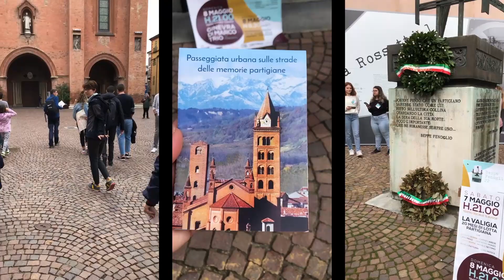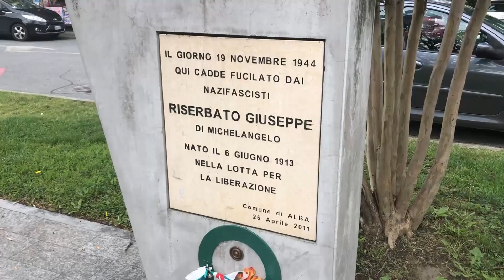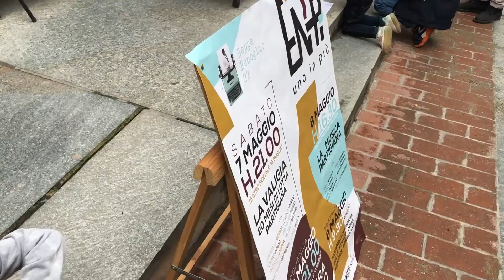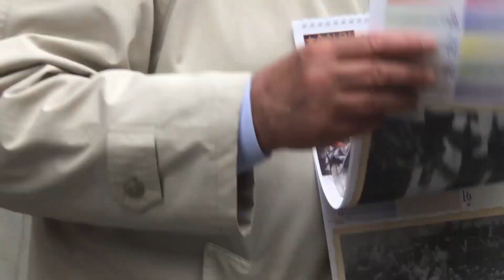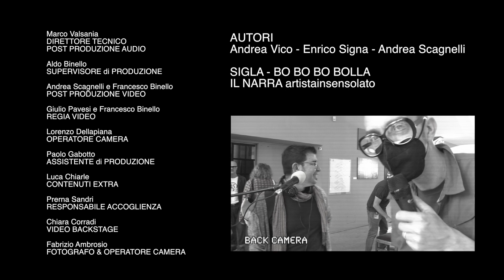LA BOLLA DELLA MUSICA INDIPENDENTE STAGIONE 3 PUNTATA 5 - SPECIALE ËN-PÌ FESTIVAL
Quinta puntata della terza stagione de
LA BOLLA della MUSICA INDIPENDENTE
speciale Ën-Pì Festival
ospite nella bolla l'attore Loris Mosca

Con
Andrea chi ? Radio Alba Branx IL Signa e IL NARRA artistainsensolato
Lettura di Davide Cestari

Musiche
Barbara Borra - Cheur e Ment
IL NARRA - Bo Bo Bo

Una produzione
@anpialbabralangheroero1261 Associazione Partigiani Langhe e Roero
Centro studi Beppe Fenoglio
ringraziamo la splendida Location del Teatro Sociale Di Alba

Banca d'Alba
Italiana Assicurazioni - Agenzia di Alba e Mondovì
UFFICIO CULTURA del Comune Città di Alba
Alba Cultura Eventi
ECypher - European Hip Hop Project
Creative Europe

Staff Tecnico:
Marco Valsania
Aldo Binello
Andrea Narratore Scagnelli
Francesco Binello
Giulio Pavesi
Lorenzo Dellapiana
Paolo Gabotto
Luca Chiarle
Fabrizio Ambrosio
Francesco Nada
Prerna Sandri
Chiara Bianca